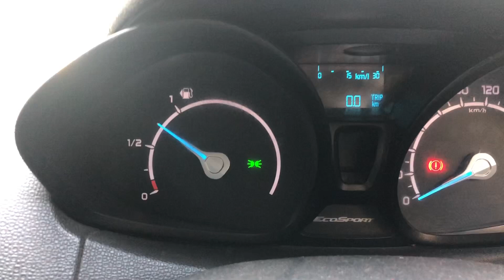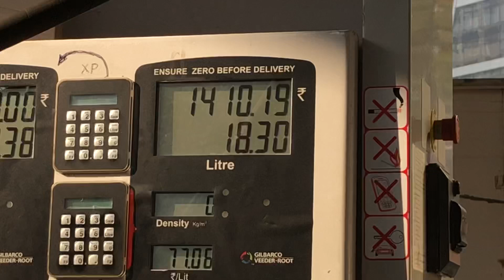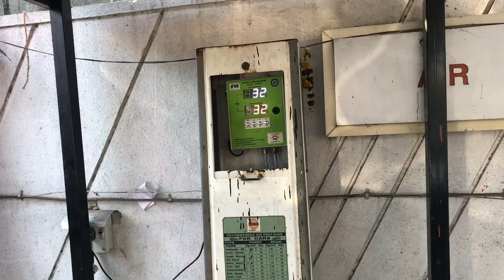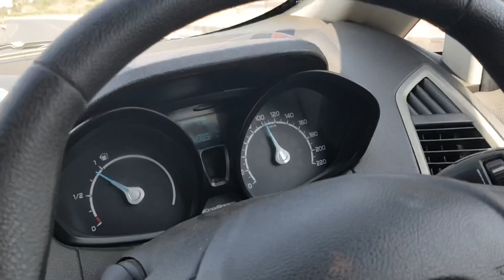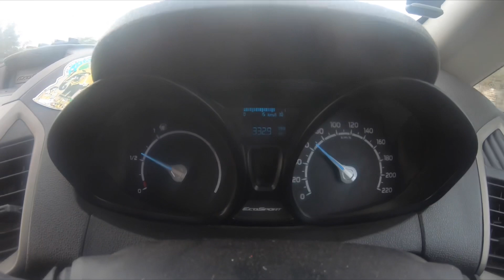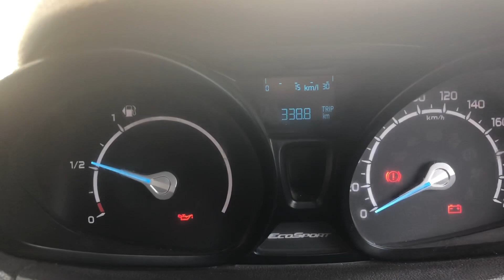VLOG #125 | 23rd Feb | 338.8 Km Road Trip | Mumbai To Dhule | Travel Vlog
Gadgets I Use For ShreyashShandiliyaVlog
For Video Recording :
1st Camera iPhone X
2nd Camera Note 8
3rd Camera GoPro Hero 7 Black
4th Camera Canon 750D